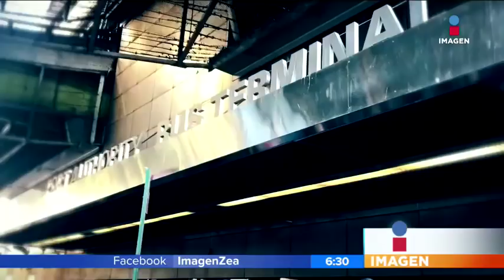Así ocurrió el frustrado atentado en Nueva York | Noticias con Francisco Zea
Esta semana hubo otro atentado terrorista en Nueva York, afortunadamente el ataque fue frustrado. Esto fue lo que pasó y así afectó a la ciudad.